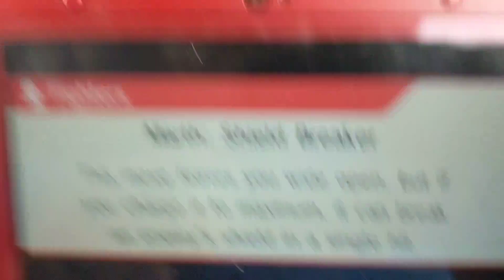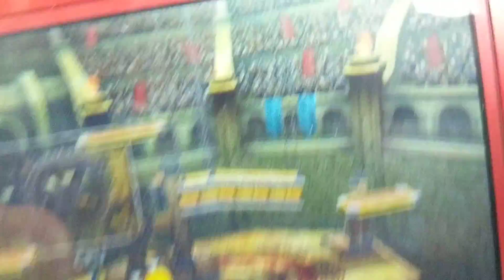2018 Smash World Cup Group Stage: Marth vs Robin